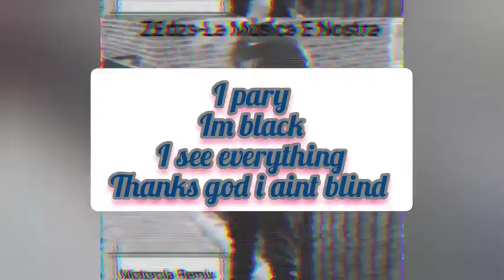Z£dzs-La Musica E Nostra🇮🇹 (Motorola Remix)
English and Italian flow mixed up by z£dzs